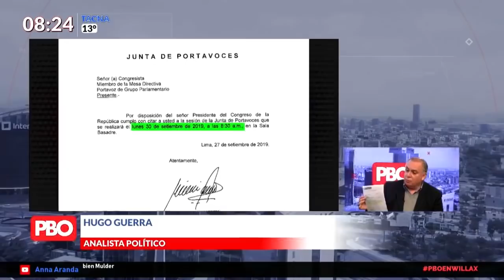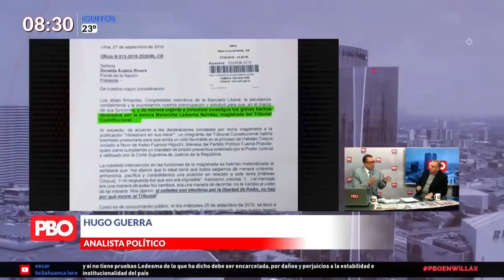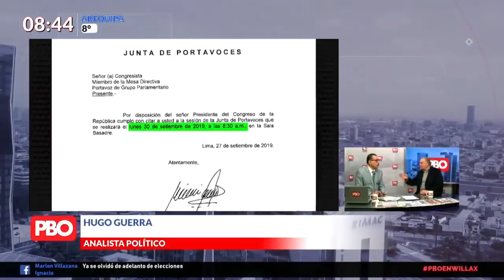CUESTIÓN DE CONFIANZA | Analista político, Hugo Guerra: “Son una tira de tarados”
CUESTIÓN DE CONFIANZA | “Son una tira de tarados”

🔴 Analista político, HugoGuerra: “La prensa está complotando para que se prolongue la crisis contra el sistema democrático”